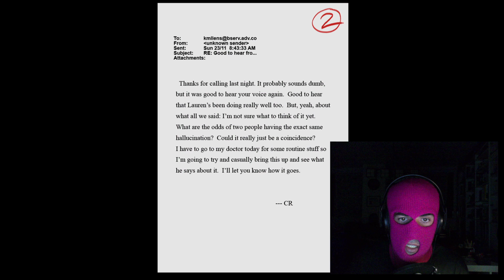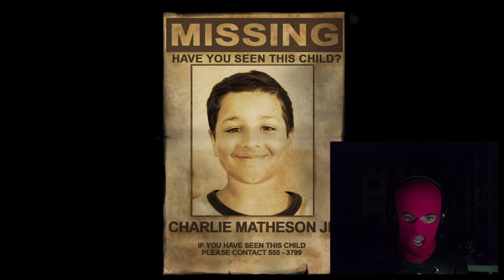SLENDER THE ARRIVAL - ELCAKITAS TERROR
EL CAKITAS JUEGA A SLENDER THE ARRIVAL, UN SURVIVAL HORROR MUY HORROR...